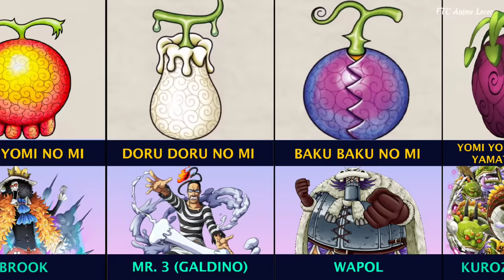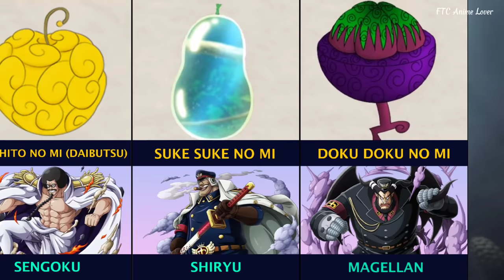ONE PIECE Buah Iblis dan Penggunanya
ini dia one piece, sederetan buah iblis dan penggunanya. ada 36 buah iblis beserta para penggunanya yang ditampilkan di video kali ini. buah iblis mana yang menjadi buah iblis impian nakama semua? tuliskan komentarmu dibawah ini.